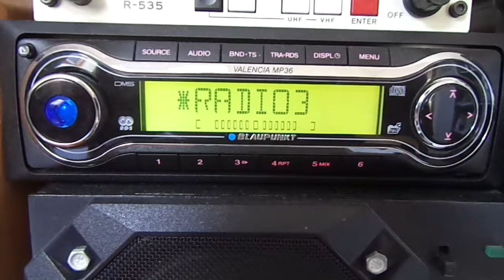DX FM - RAI RADIO 3 - Italy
DX FM – RAI Radio 3
92.1 MHz FM, Italy, Es 11 june 2017
Autoradio Blaupunkt Valencia MP 36 + vertical dipole 6m hight in the attic (South Brittany - France)